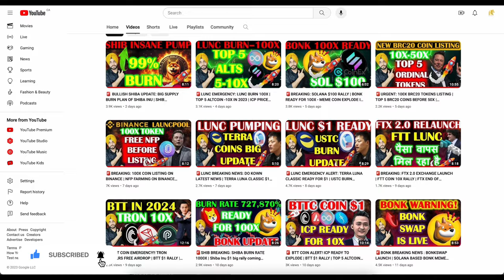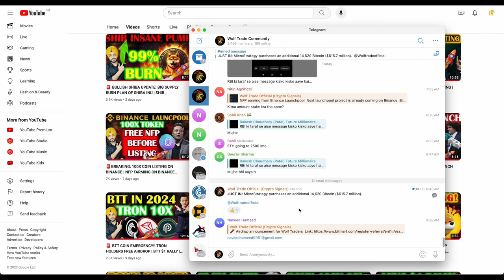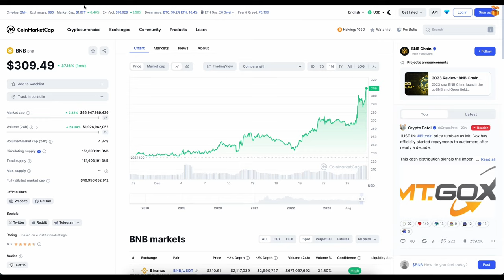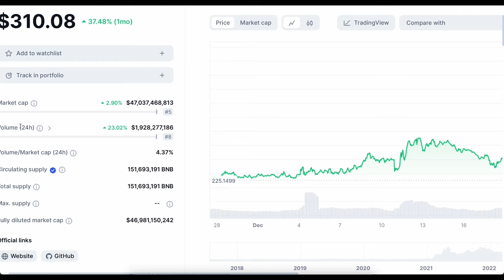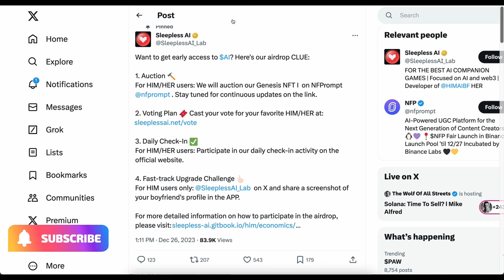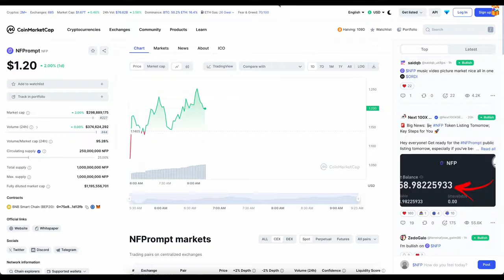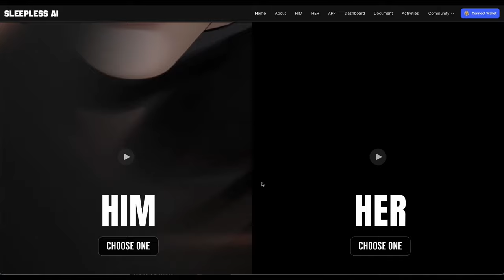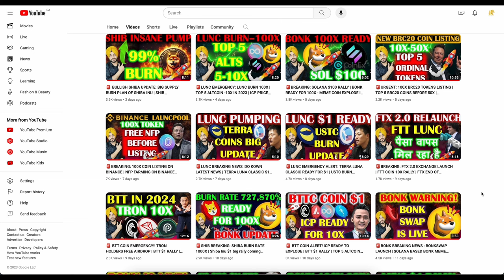🚨BREAKING: 100X AI COIN LISTING ON BINANCE | AI FARMING LAUNCHPOOL | HOW TO FARM Sleepless AI Coins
REAKING: 100X AI COIN LISTING ON BINANCE | AI FARMING LAUNCHPOOL | HOW TO FARM Sleepless AI Coins